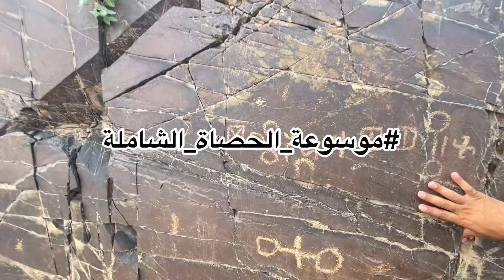أ.د.حمد جنبان موسوعة_الحصاة_الشاملة النقوش_في_الحصاة الجزء الخامس لوحة(٥٠)